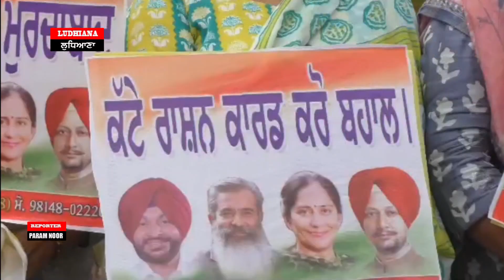ਨੀਲੇ ਕਾਰਡ ਕੱਟੇ ਜਾਣ ਵਿਰੁੱਧ ਕਾਂਗਰਸੀ ਆਗੂਆਂ ਨੇ ਗਰੀਬ ਪਰਿਵਾਰਾਂ ਨੂੰ ਨਾਲ ਲੈਕੇ ਕੀਤਾ ਰੋਸ਼ ਪ੍ਰਦਰਸ਼ਨ JUNE 27,2023